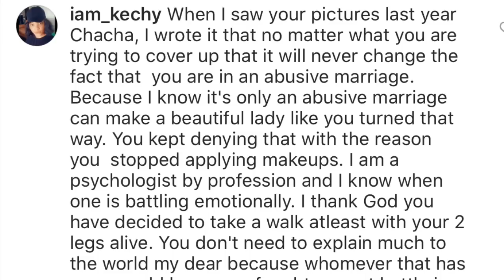The Truth Why Chacha Eke Ended her Marriage in Tears After 7years